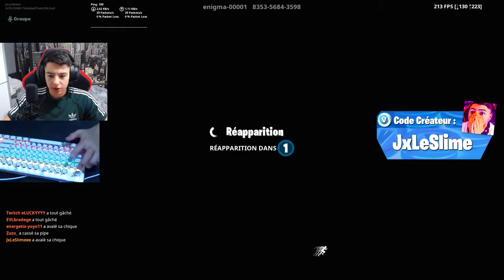Unboxing a Mechanical Gaming Keyboard from Cesdeals (video's language is french)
This is a video from our friend , a youtuber influencer Julien ,

The latest products suggested by us on Cesdeals , the products  update everyday.